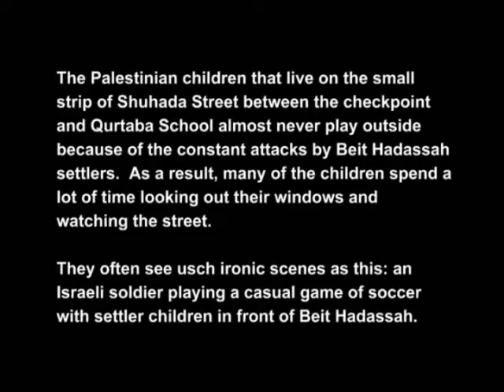Colonial soldiers and settler play soccer..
Here are two more examples of the close relationship between colonial Israeli soldiers and Israeli settlers, in the first short clip a group of soldiers play on a swing at the illegal "Admot Yishai" colonial settlement. The second shows a soldier, posted in front of the illegal "Beit Hadassah" colonial settlement playing football with two settler boys. The Palestinian children who live here on al Shuhada Street cannot play outside because of frequent attacks by the colonial settlers of "Beit Hadassah".